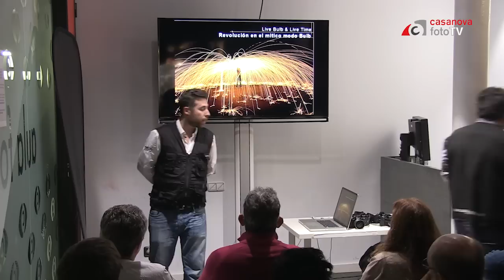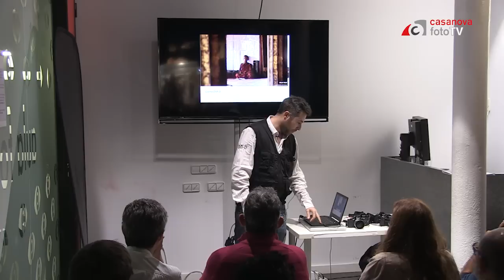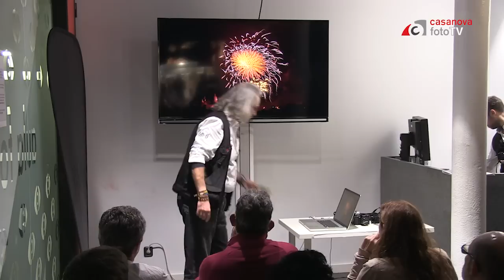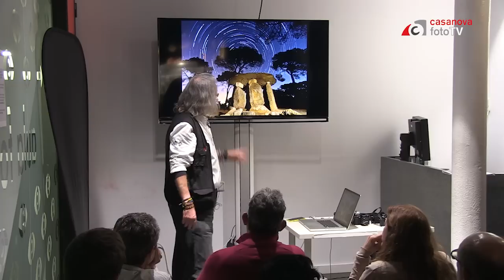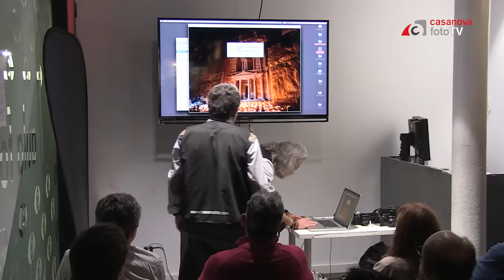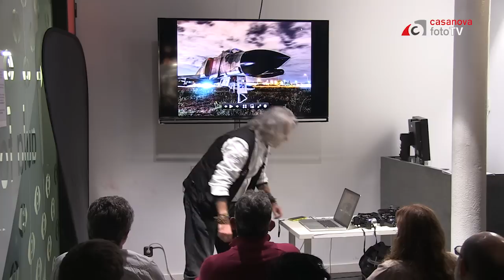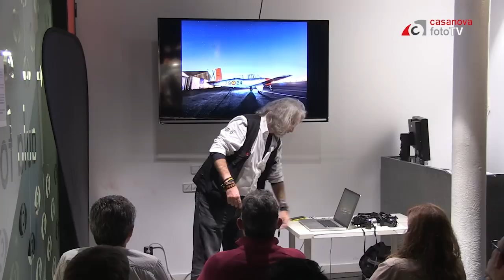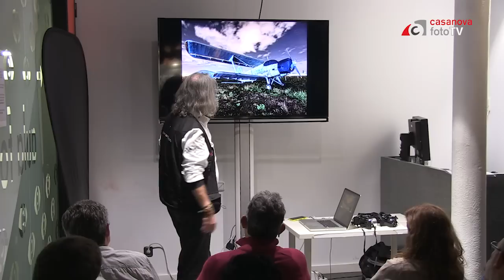Fotografía urbana nocturna con Andrés Magai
Andrés Magai nos cuenta los secretos para conseguir las mejores imágenes en entorno urbano y con poca luz.